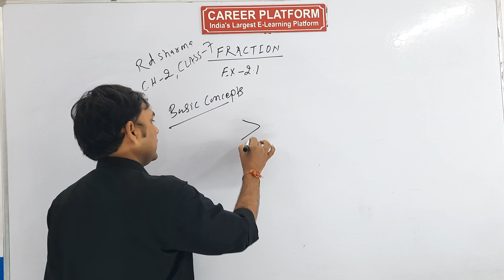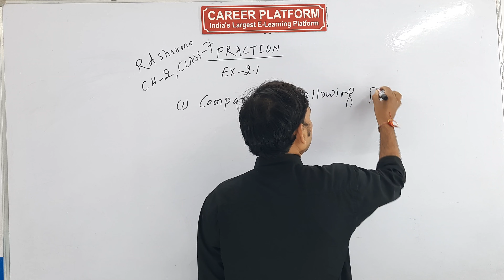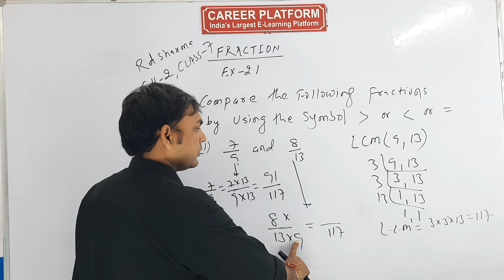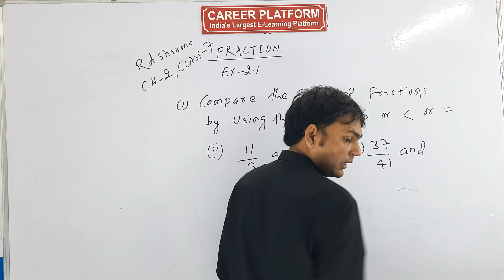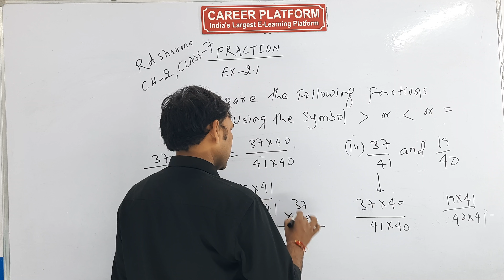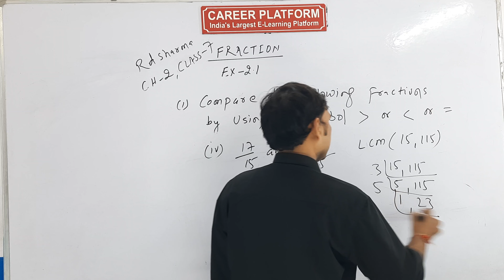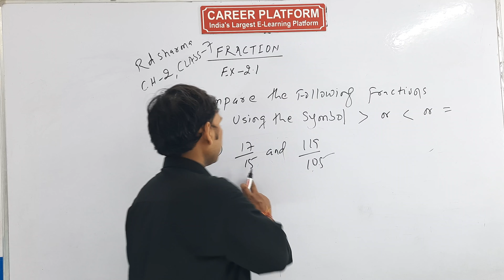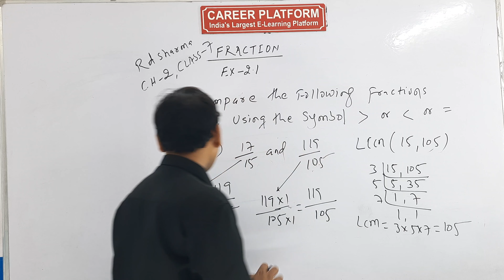"Fractions" Ch-2: Ex-2.1(Q.1) Class7 || Maths || Rd sharma Maths Book || Solution || Part-5 || CBSE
In this video you'll learn the solution of "Fractions" Chapter-2 Ex-2.1(Q.1) Class7 Rd sharma Maths books with basic concepts

Career Platform Coaching Centre

Class 7th Maths : Useful For: NCERT / CBSE / ICSE /NIOS
Chapter-2 Fractions  ( Ch-2, Ex-2.1 :Fractions Q.1) Part-5

Offline/ Online Classes Available for:
● 1st-12th/ NEET-UG /IIT JEE ( Mains +Adv.) & CET ( For All Govt Exams: SSC, Bank PO,  Railway & Others)

Introduction of Fractions (Part 3) I Fractions I Chapter-2 I Maths | Class 7th Rd Sharma Maths I

Introduction of Fractions (Part 2) I Fractions I Chapter-2 I Maths | Class 7th Rd Sharma Maths I

Introduction of Fractions (Part 1) |I Fractions I Chapter-2 I Maths | Class 7th Rd Sharma Maths I